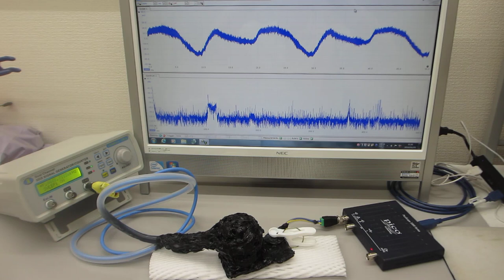超音波振動の非線形現象をコントロールする技術（超音波システム研究所）